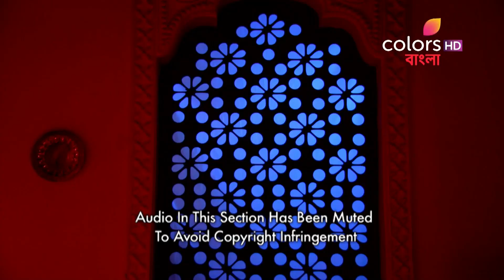Khonar Bachan - 26th March 2019 - খনার বচন - Full Episode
Born into a royal family, Khona is an astute poetess and astrologer. Her life takes an unforeseen turn when her predictions clash with those of her father-in-law, who is also an astrologer. Watch how Khona balances the struggles of married life and yet plays a pivotal role in shaping the landscape of Bengali literature. Khonar Bachan celebrates Khonas’s spirit and life. Catch all the latest episodes only on Colors Bangla.

The accuracy, completeness, currency and/or suitability of the above video description is not endorsed by its licensor or broadcaster or the Channel. They shall not be liable for loss and/or damage arising from the video description.